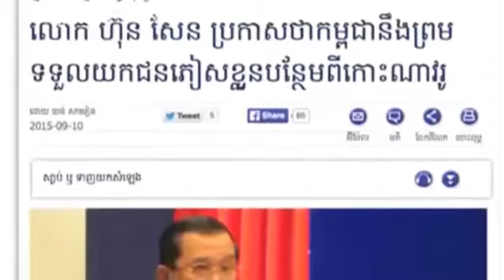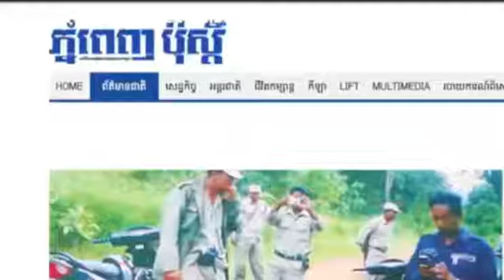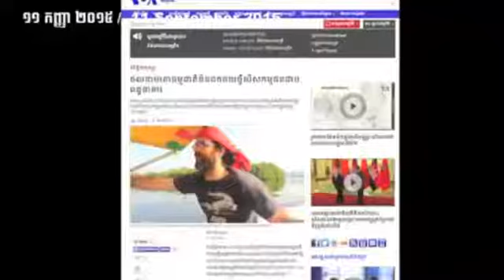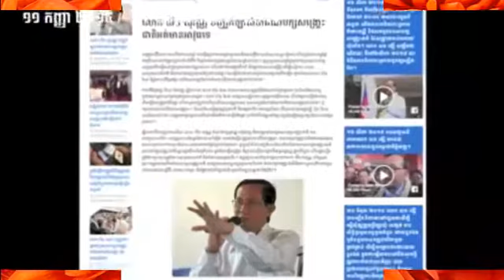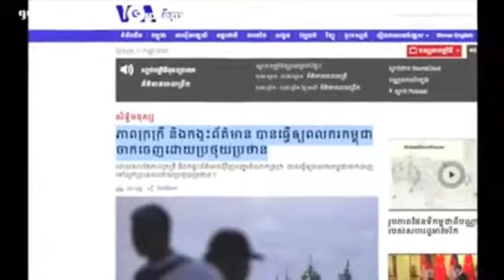CNRP Daily News 11 September 2015 | Khmer hot news | Today news | world news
CTN News,
cambodia news,
cnrp tv,

Hot News,
Daily News,

Cambodia/Khmer Videos